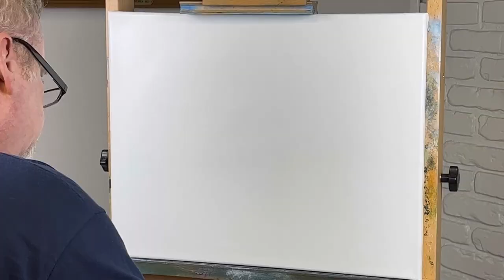Time lapse-mountain painting-wet on wet-unedited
Time lapse- mountain painting-wet on wet-unedited is the time lapse version of the original painting which can be found on Painting with Jeff.￼

     The colors that I will be using are;

Titanium white
Mars black
Prussian blue
Phthalo blue
Cad red light
Cad yellow light
Yellow ochre
Sap green
Burnt sienna
Burnt umber
Raw umber